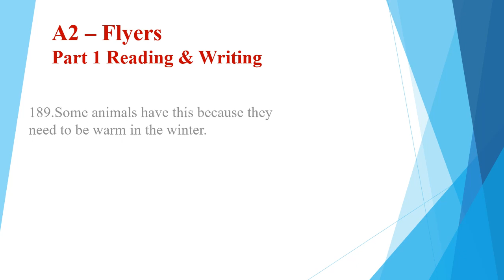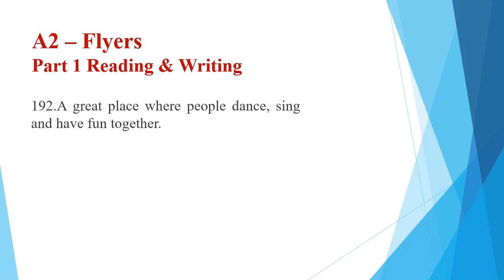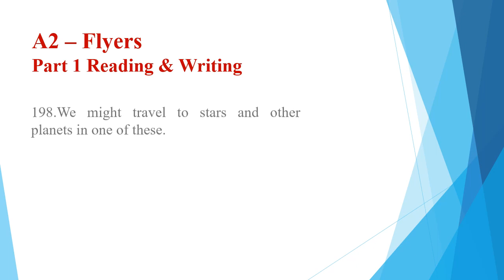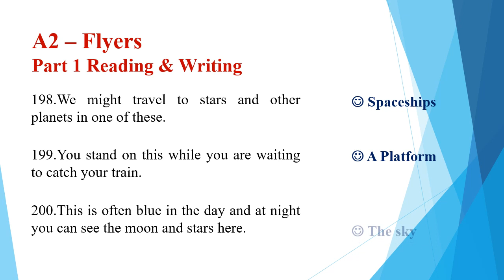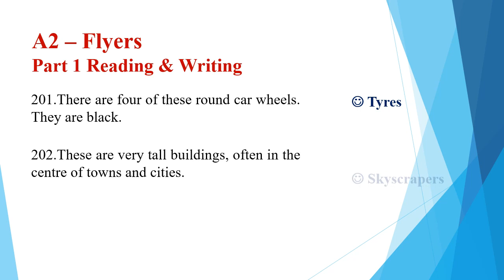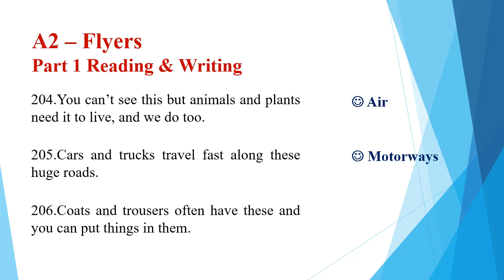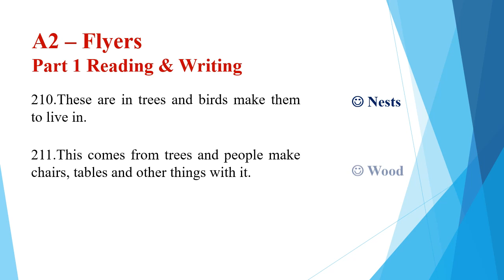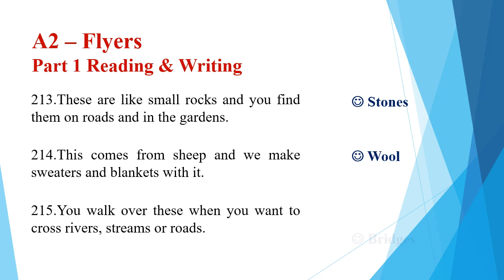A2 Flyers 200 questions with answers part 1 Reading and Writing (P8)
Đây là tài liệu tổng hợp dành cho các bậc phụ huynh và các bạn học sinh đang ôn thi Flyers.
Mong là video hữu ích với các bạn.